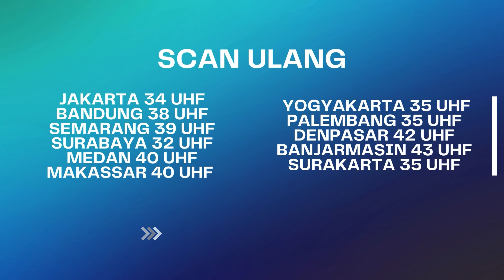Kalian Belum Menikah Ngapain Tinggal Serumah?! | Janji Suci ANTV Eps 85 (1/7)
Pagi harinya Wulan dan Cherry datang ke rumah Bayu untuk melihat keadaan Baby Key. Bayu terlihat sangat lelah, Wulan minta Bayu istirahat, biar dirinya dan Cherry yang akan menjaga Baby Key dan menyiapkan sarapan. Bayu pergi istirahat. Saat Wulan masak sarapan, Carissa muncul sabotase. Dia membuat dapur kebakaran. Api berhasil dipadamkan oleh Bayu, namun tangan Wulan terkena luka bakar. Bayu mengobati luka di tangan Wulan yang sempat terkena api dengan lidah Buaya agar lukanya gak sampai melepuh.. . Bayu meminta Wulan untuk lebih berhati hati.. Wulan sendiri bingung, padahal apinya sudah sempat dia kecilin tapi kenapa tiba tiba besar lagi

Kini beragam tayangan kesayangan anda di ANTV bisa disaksikan kapan saja dalam genggaman tangan.

000013
000007